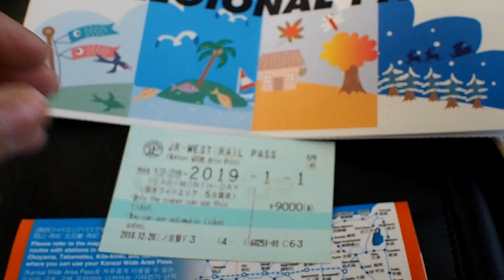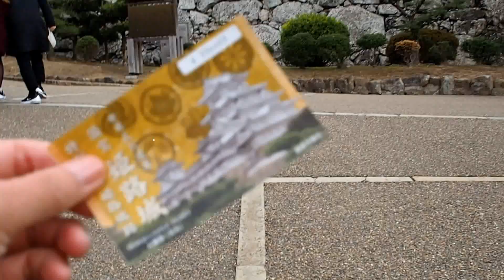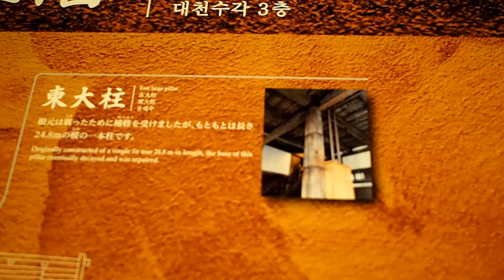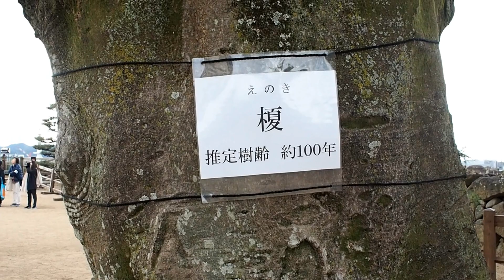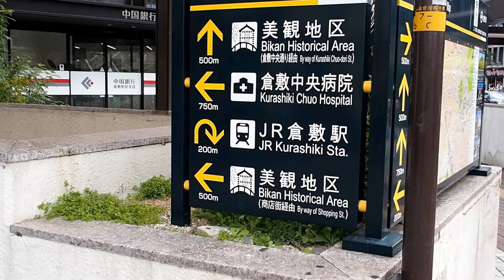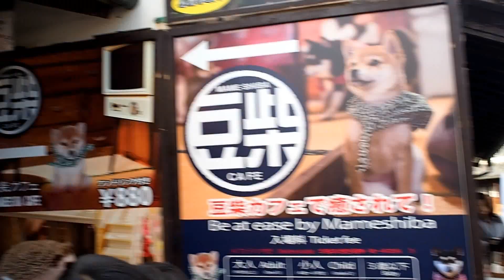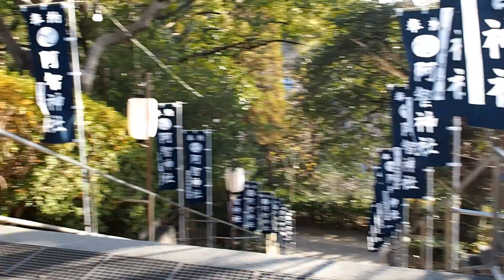【Kansai Day 1】 เที่ยวคันไซกันวันที่ 1 ปราสาทฮิเมจิ และเมืองคุระชิกิ Himeji Castle and Kurashiki trip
หลังจากมาถึงญี่ปุ่นแล้ว วันนี้ก็เป็นวันแรกที่ได้เที่ยวเต็มๆ เราเช็คเอาท์แล้วฝากกระเป๋า วันนี้เราเปิดใช้ JR Pass Kansai Wide Area กันที่สถานี Sannomiya จากนั้นเราก็ไปปราสาทฮิเมจิในช่วงเช้า ช่วงบ่ายเราไปคุระชิกิ โดยต้องขึ้นรถไฟไปโอคายาม่า จากนั้นนั่ง Local ไปลง Kurashiki เดินเที่ยวจนตัวแข็ง จากนั้นไปดูไฟกันที่โกเบพอร์ตกันต่อ ยังไม่จบ เราต้องกลับไปเอากระเป๋า พร้อมย้ายโรงแรมไปสถานีนัมบะ โอซาก้า เป็นวันที่ยาวนานมาก ทั้งหนาวทั้งเหนื่อย แต่สนุกมาก อาหารก็อร่อยมาก ตามมาเที่ยวคันไซกันนะคะ

Today is the first whole day that we can travel in Kansai. We checked out and left our suitcases at the hotel that we were stay last night. Then went to JR Sannomiya and activated JR Pass. We used JR Kansai Wide Area. We went to Himeji castle in the morning and went to Kurashiki after. Before we go back to get our luggage, we went to see the light at Kobe port and reached our hotel quite late. It's really been a long day. I was so tried but it was so much fun as usual.